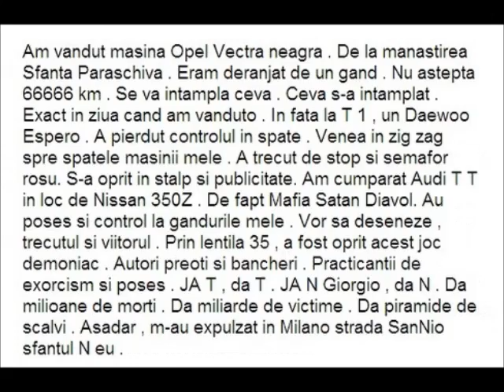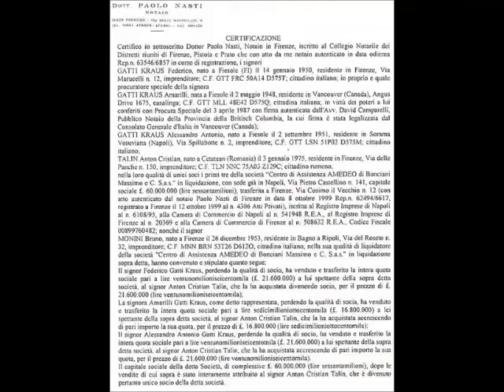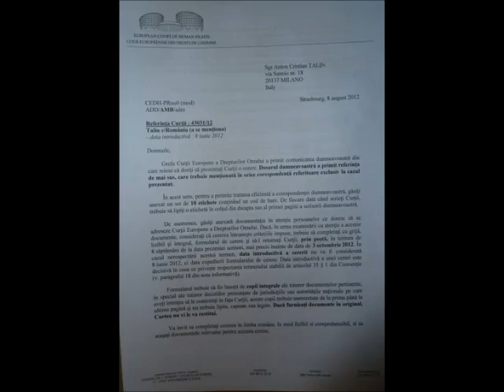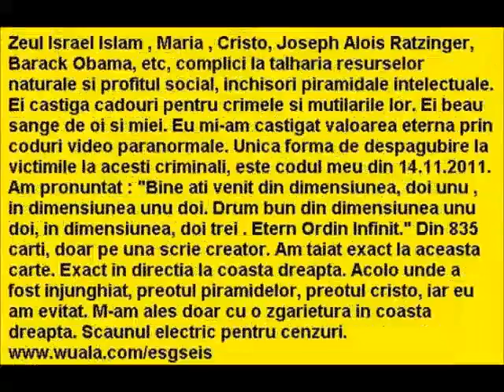Vatican and their accomplices, kill children online video incredible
Share. Like. Add. Follow. Pope Francis, Jorge Mario Bergoglio has read the book: "The experiment military theological S666N, Eternal Infinite Order". Monsignor ., has telephoned me, for to discuss in private, in the Vatican, with the Pope Francis, about this book. What knows, and what can tell us, Joseph Alois Ratzingher, Silvio Berlusconi, Giorgio Napolitano, Angelino Alfano, Traian Basescu, Vladimir Putin, Barack Obama, Jorge Mario Bergolio, Donald Trump, scientists, magicians, and etc, about S666N, and the god eternal invisible ESGSEIS? Nothing! Silence and censorhip from the year 2011. Who can help us to decipher S666N, and the god eternal invisible ESGSEIS? Looking for sponsors, donors and volunteers for the defense of the truth and justice to all. I, Talin Anton Cristian, the owner of the experiment and book S666N and Eternal Order Infinite, offer free of charge, to anyone, anywhere and anytime, and without my notice, the possibility duty and obligation, to copy of the text, and changing of it, from my books, and to sell it, in his book.